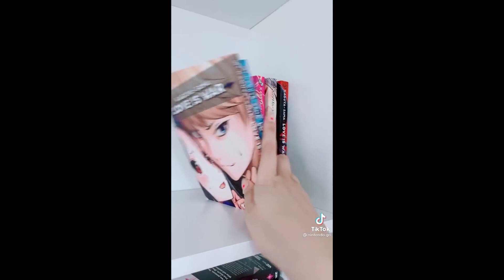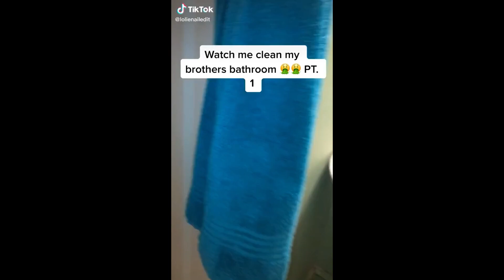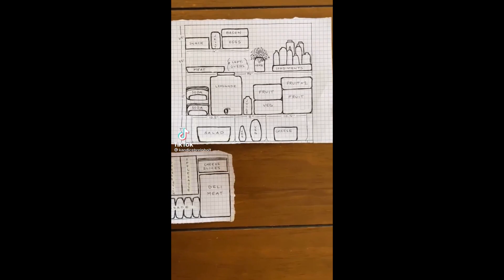Cleaning and Organizing 🧽🚿 | Part 19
There is no need to strike me as I can sort the issue out quickly.